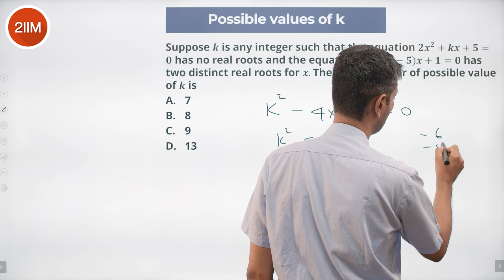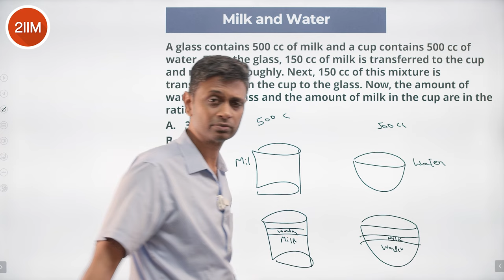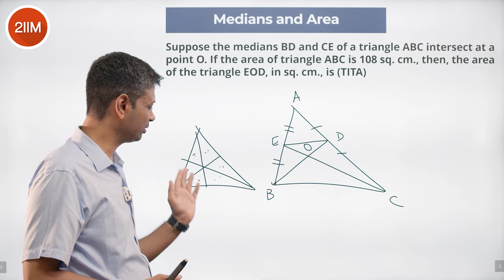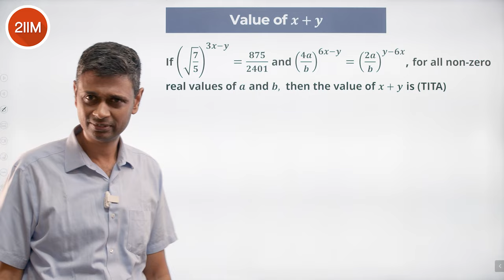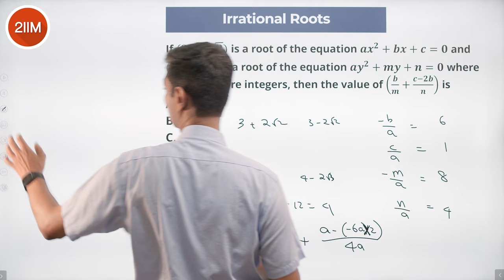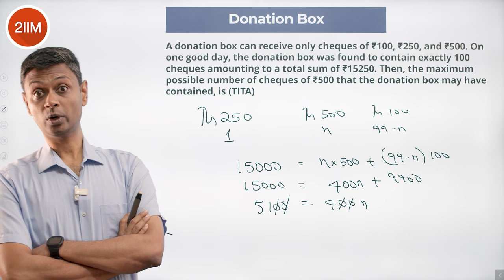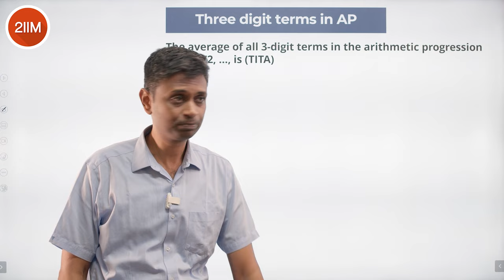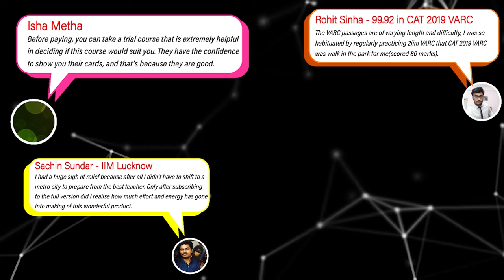CAT 2022 Slot 3 Quant Marathon | Quant Solutions | 2IIM CAT Preparation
The best place to start your CAT preparation is CAT previous year question paper. Solve all questions that appeared in CAT 2022 Slot 1 question paper at one go and take your CAT preparation a notch above.